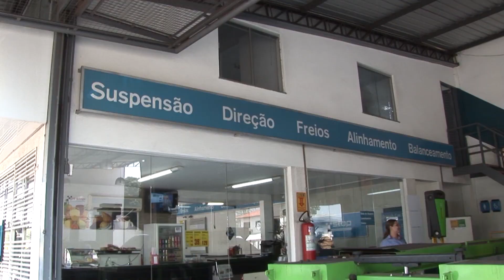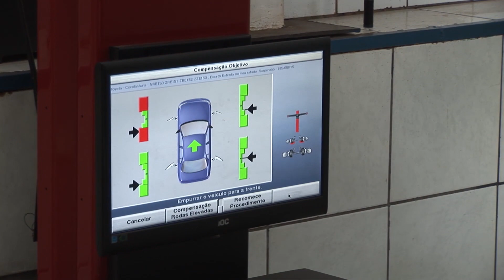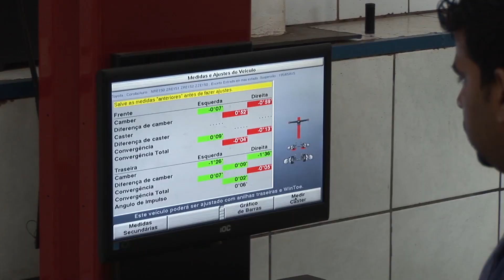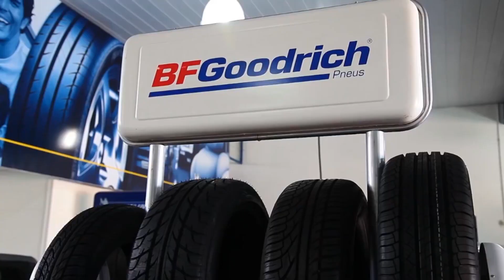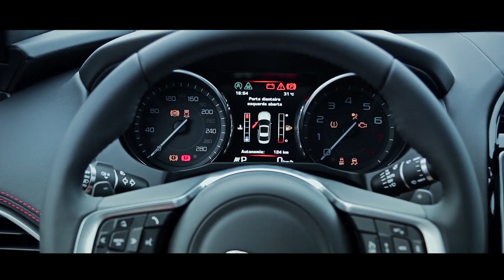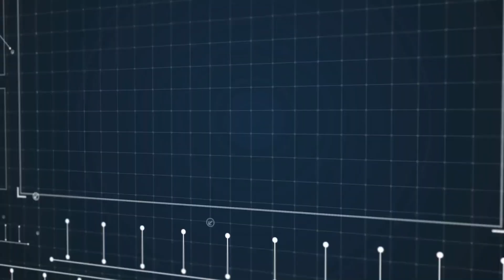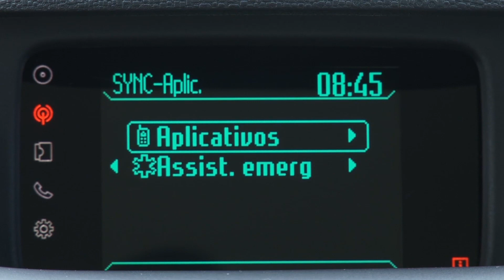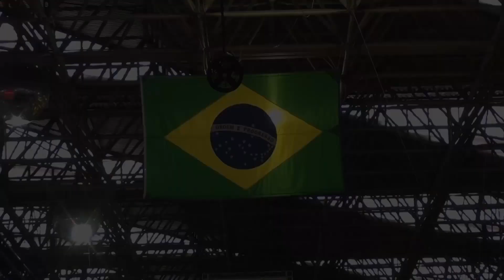Programa AutoNewsTV - 17 outubro 2015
Programa sobre o mundo automotivo.Veja neste programa: o teste com o novo Jaguar XE que chega para enfrentar os alemães; conheça o Ford EcoSport com novo câmbio automático e aprimoramentos mecânicos; no Minuto do Pneu vamos falar sobre alinhamento; e no Papo de Oficina, os cuidados com a suspensão; fechando a pauta, Salão das Duas Rodas e suas máquinas.